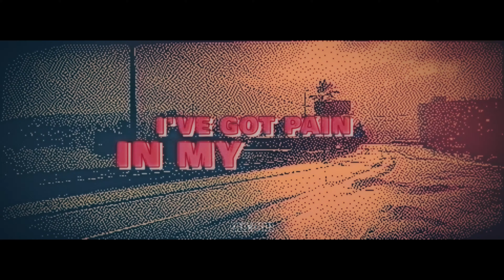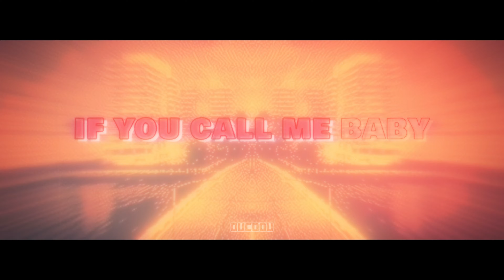Helion, SUD, Mike Emilio - Cheri Cheri Lady (feat. loafers)